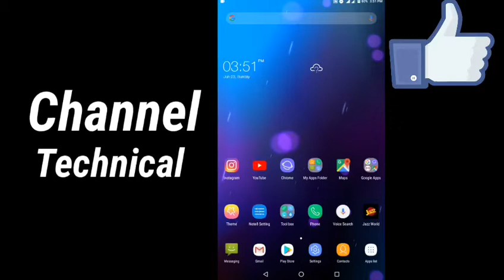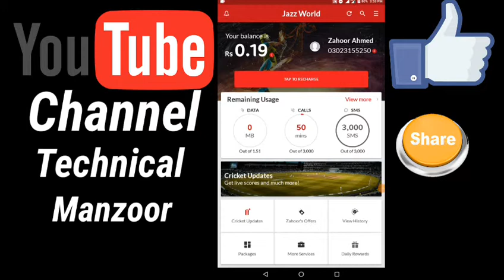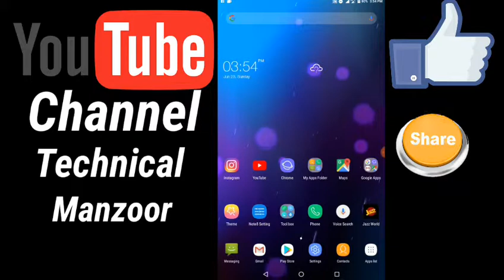How to get unlimited mbs on jazz 3G/4G sim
Hello Friends today i will show how to get unlimited mbs on jazz 3G /4G sim on any area  so please watch this  video and if have more free internet vides so you can tell me on comment's

So by friends see you in next video